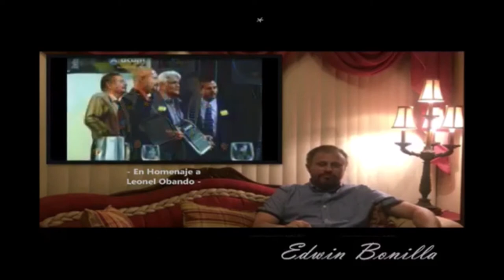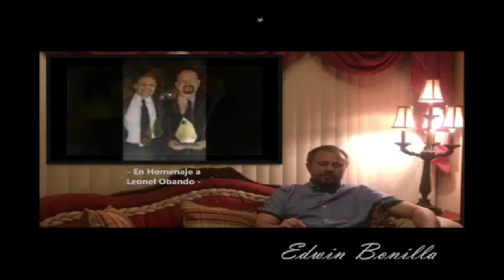Leonel Obando Mendoza Homenaje En Vivo del Gordo regalon Todos domingos 5 pm Whatsapp +506 61281314